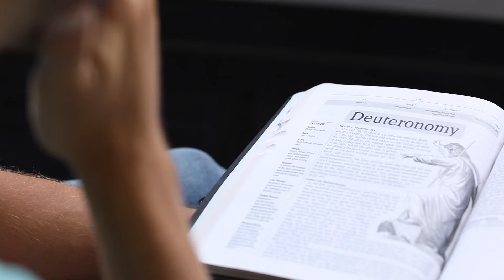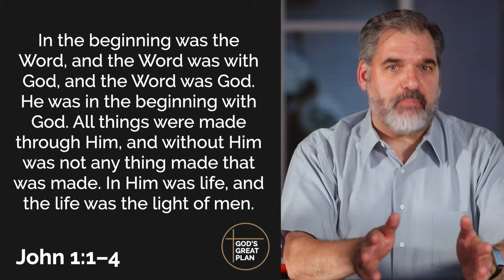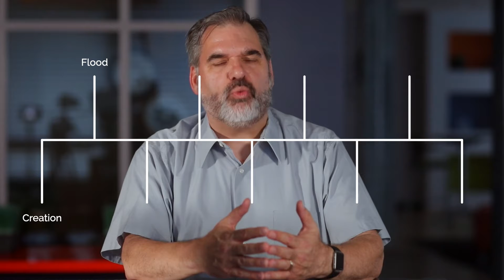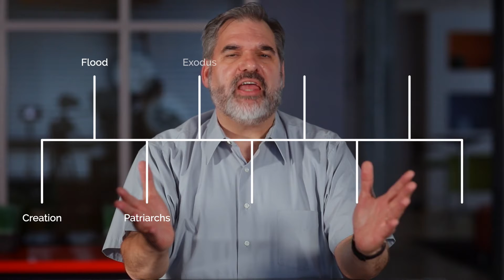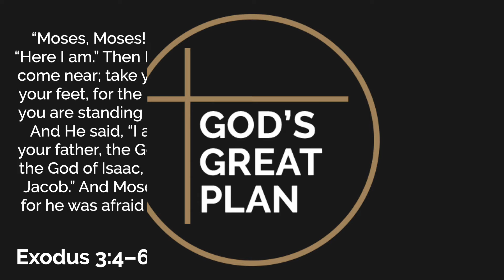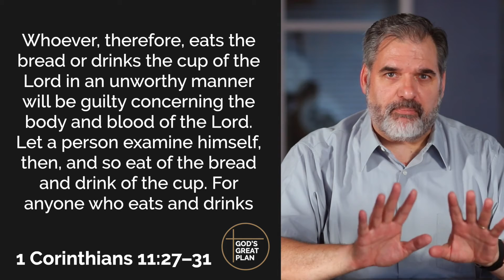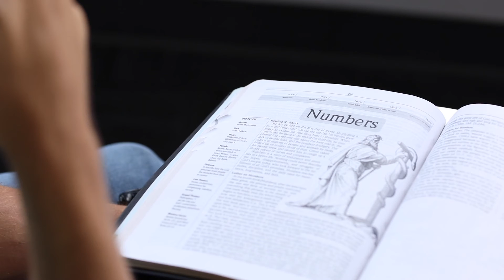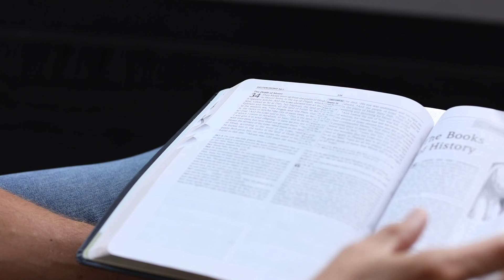God's Great Plan | Ep.2 - The Books of Moses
In this episode, Pastor Palmer guides us through the first five books of the Old Testament, also known as the ‘Pentateuch’ or ‘The Books of Moses’.

There’s a great story in the Scriptures. It sounds cliché, but it is easy to forget. Covering thousands of years of human history, the Old and New Testaments present an epic narrative of God’s Great Plan. In this series, Pastor Wayne Palmer guides us through the entire bible with comprehensive coverage of God’s work in each book.